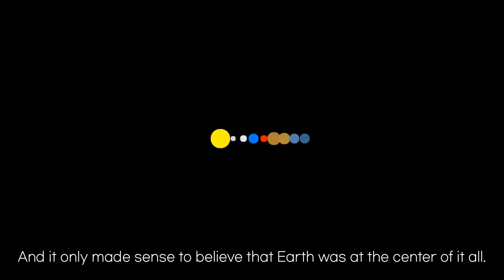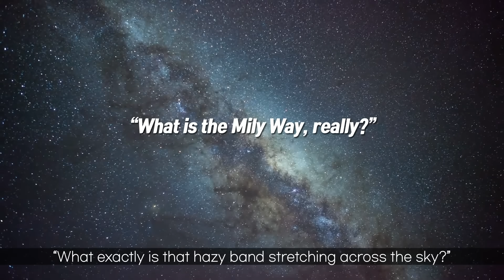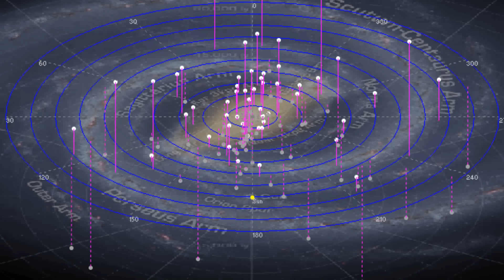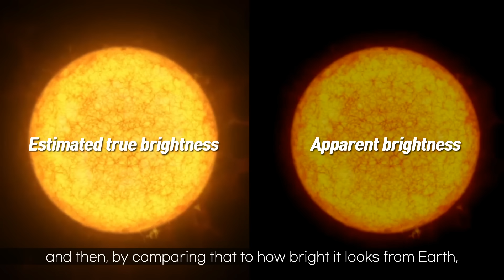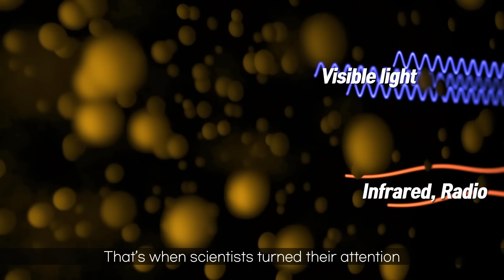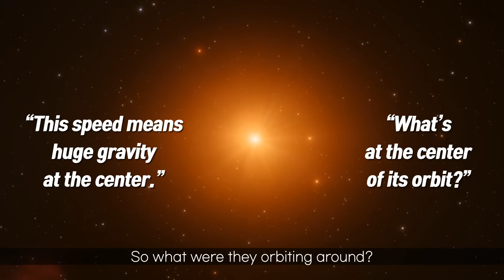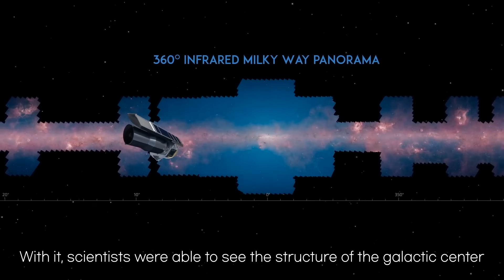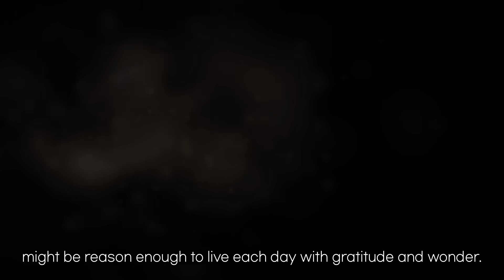How did Scientists figure out where our Solar System is in the Milky Way?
Sources from: NASA